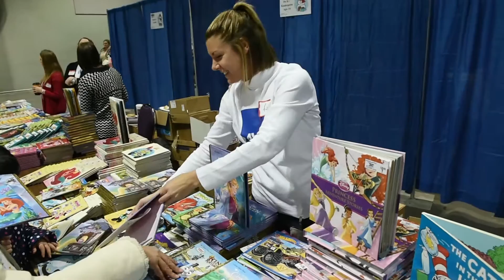See what joy the Salvation Army Christmas Bureau brings to CNY families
Each year, the Salvation Army Christmas Bureau helps thousands of families who need help buying gifts for their children. This year, 2,778 families registered and thousands of volunteers helped make the event happen at the Oncenter in Syracuse, N.Y. Video by Lauren Long